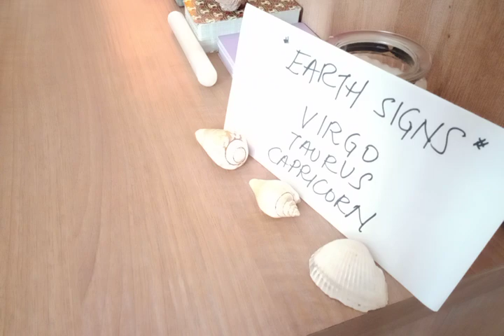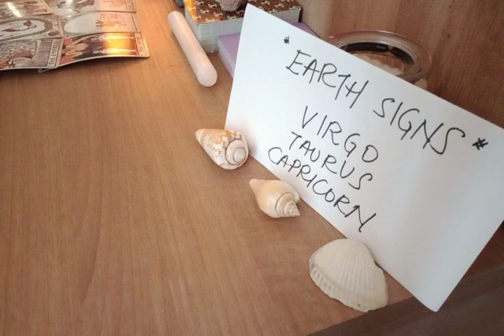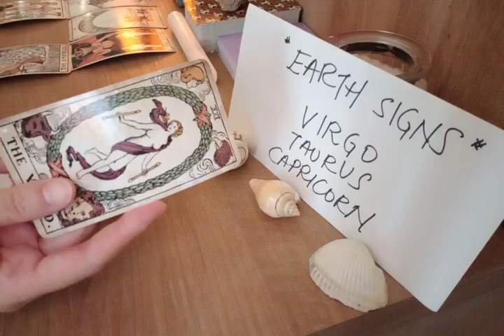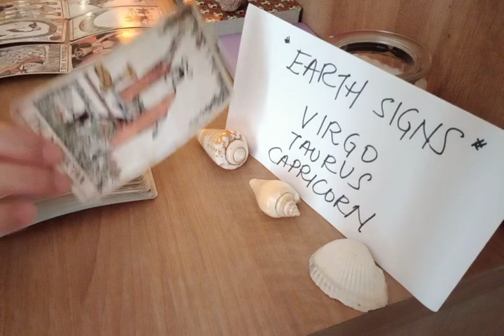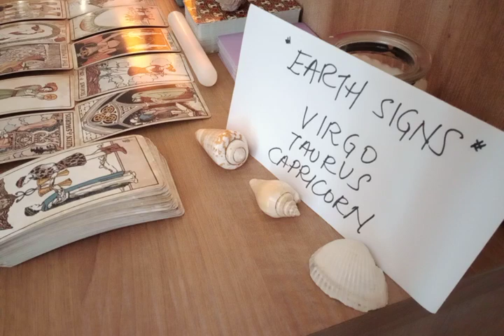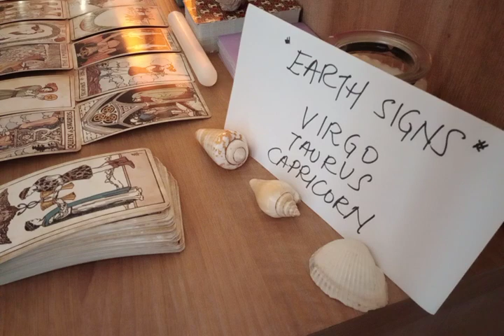TAURUS ❤ YOUR PERSON IN MIND CURRENTLY FEELS THAT.....❤ JULY 2022 LOVE MONEY TAROT GUIDE